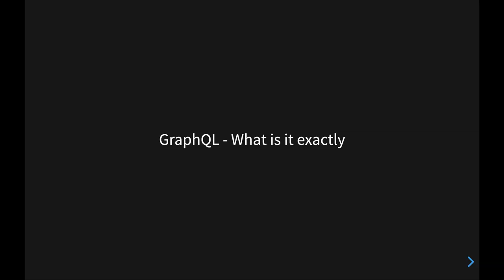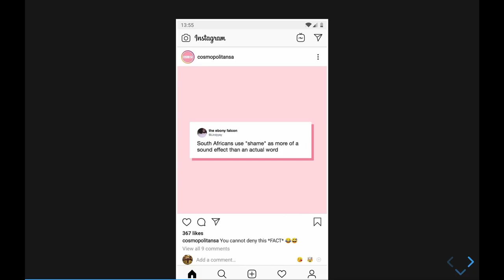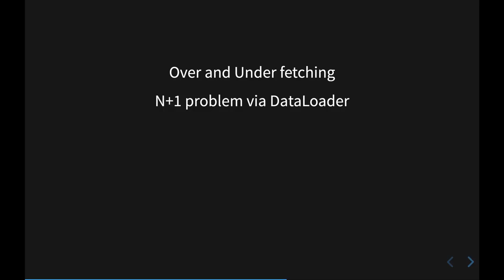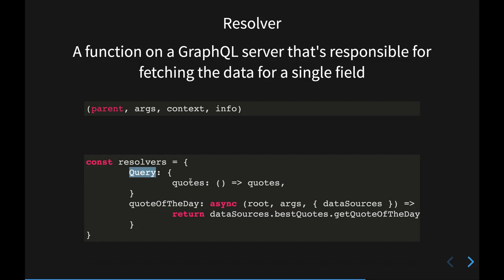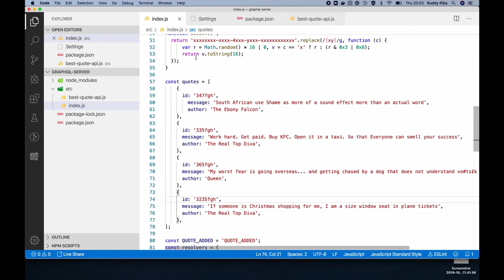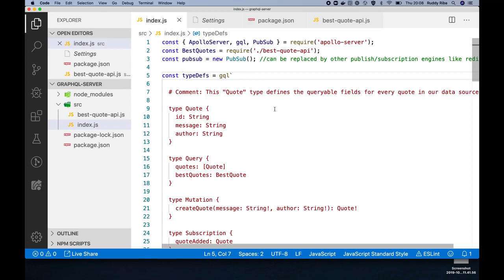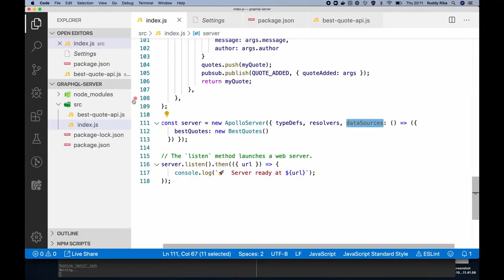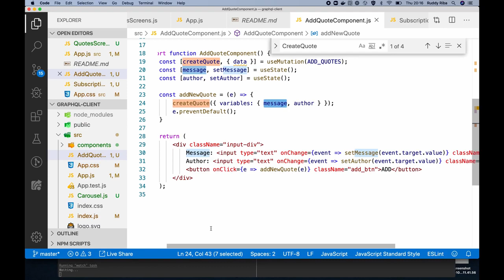How to get started with GraphQL and Apollo Client - Ruddy Riba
This talk will cover what graphql is and why you should know it and how to get started using the apollo client in your application. It will talk about very basic concepts of graphql and if you are still awake we can touch on the advanced topics. We will be working through an application and slowly introduce concept commonly used in Graphql I will hopefully showcase how easy it is to get started and maybe it will be practical enough to get you started in integrating it in your applications today or tomorrow depending how practical it is for you when you read this description.

This talk was recorded at the Jozi.JS meetup group on 21 November 2019.